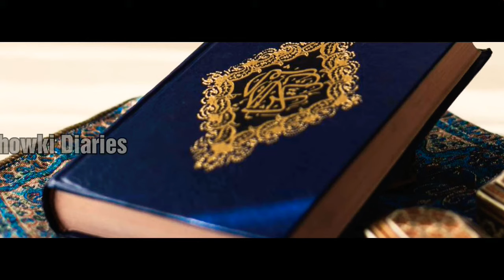Qur'an Beautiful Bayan | Prophet Muhammad (salla Allahu alayhi wa sallam) Story